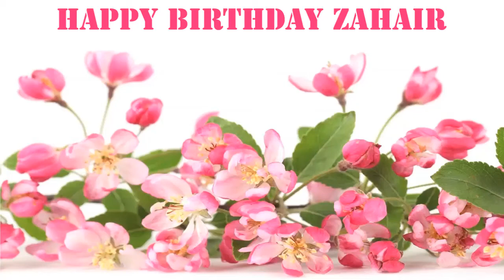Zahair Flowers & Flores - Happy Birthday